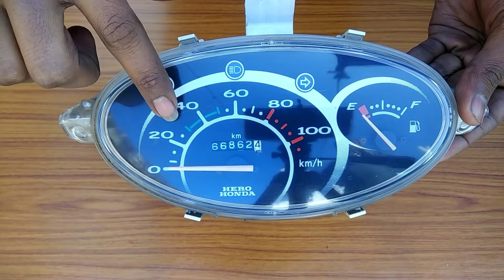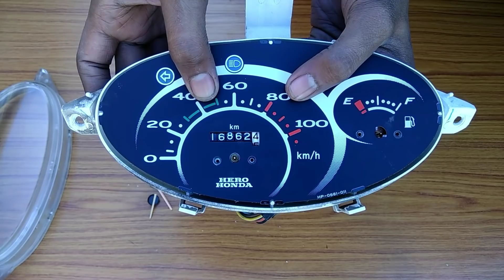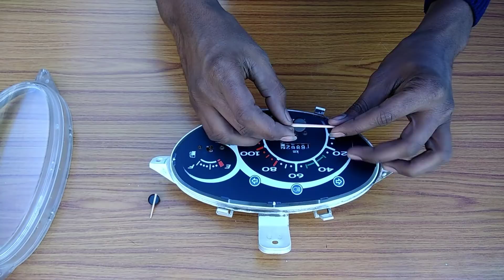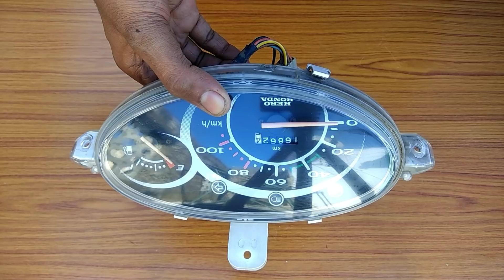How to Reverse Bike meter